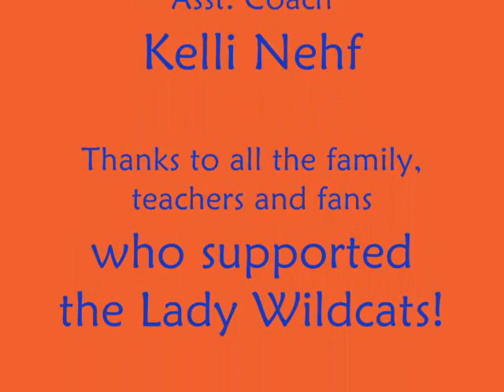UGMS Softball Banquet 2011